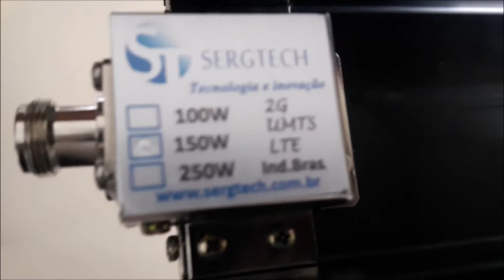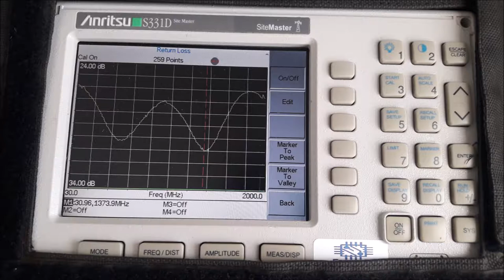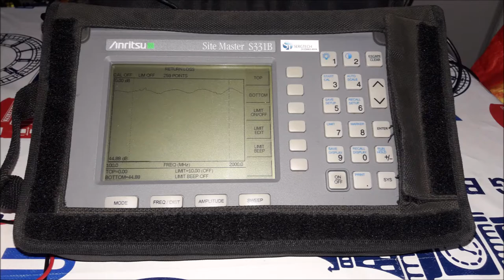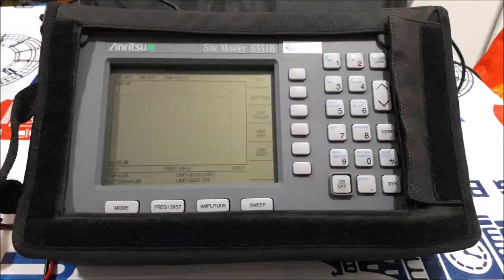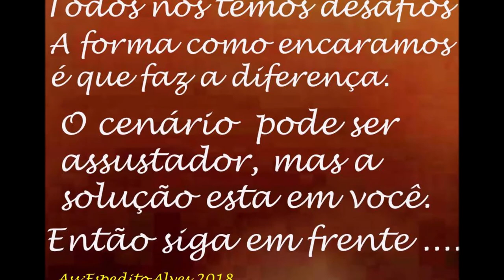TESTES DE LABORATÓRIO EM CARGAS ANTENAS KIT DE CALIBRAÇÃO ENGENHARIA SERGTECH SERGTEC